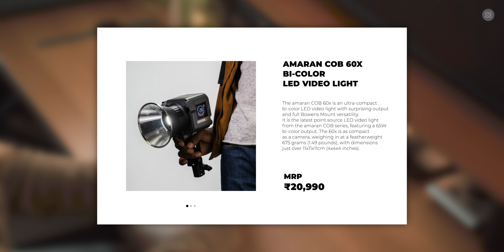Amaran COB 60x, The tiny studio light and the budget video lights for filmmakers- Tec Tok by Hareesh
Aputure Amaran COB 60x, This is the most versatile and ultra compact video light for filmmakers. It's easy to store, great CRI, and decent output. It works excellent as an eye light, small fill or as an edge light. I would ditch the stand mount for it and just screw a baby pin on the bottom. Overall, this has proven to be a great little light for the price. Especially since you can sync it with Sidus Link.